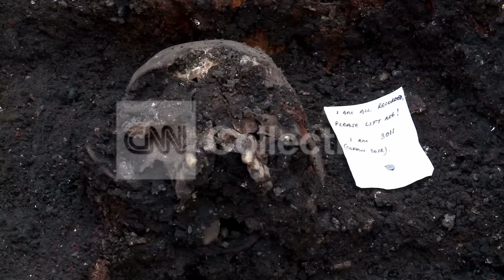UK:3 THOUSAND SKELETON PROJECT AWESOME!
CNN's Phil Black takes a look at the Bedlam burial ground in the heart of the city of London.